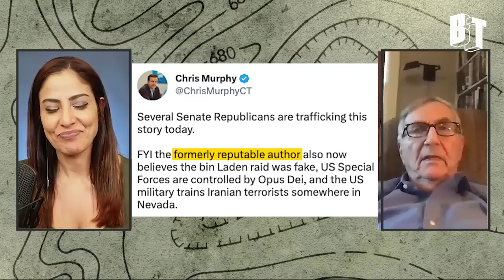Bombshell w/ Seymour Hersh: US Blowing Up Nord Stream Was ‘Act of War’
Award-winning investigative journalist Seymour Hersh joined Rania Khalek on Dispatches to discuss his latest bombshell on how the Biden administration destroyed the Nord Stream pipeline using remotely triggered explosives with the help of the CIA, US Navy divers, and NATO member Norway. This means the US targeted the critical energy infrastructure of its most important European ally, a major violation of sovereignty in what essentially constitutes objectively an act of war against Germany. But Germany is looking the other way.

You can listen to all episodes of Rania Khalek Dispatches anywhere you get podcasts.